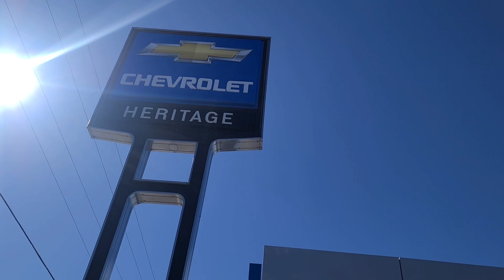Hnub no wb mus yuav lub tseb no los tau tsav mus ua teb